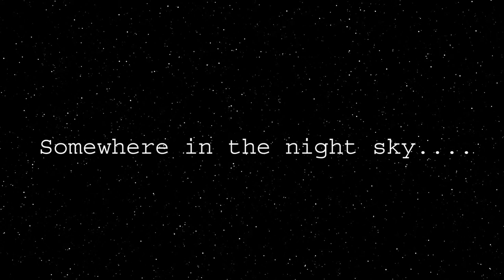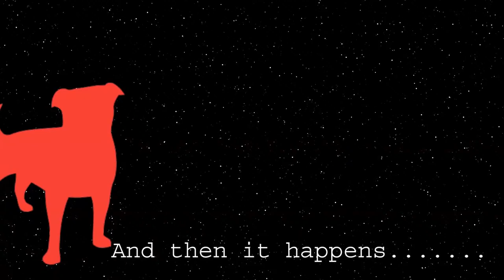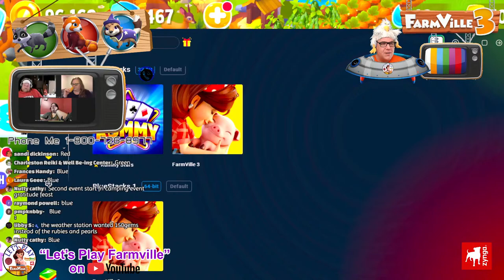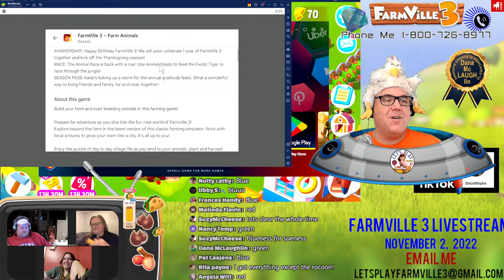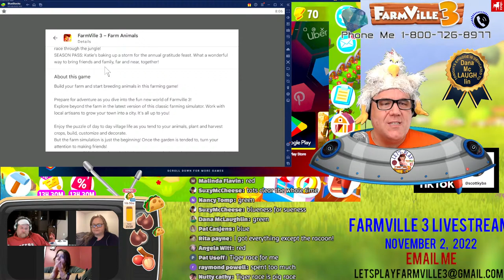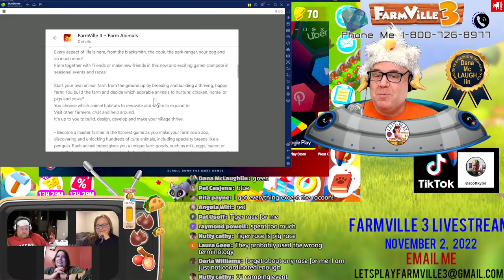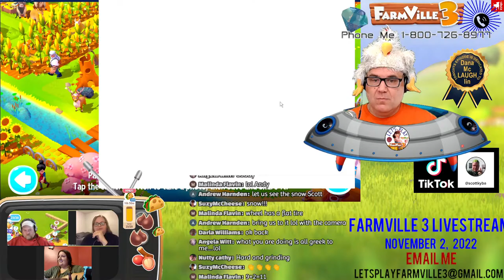Farmville 3 Livestream. Episode 54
1 YEAR ALREADY. I've made so many awesome friends.

SO HAPPY.

November 2, 2022   7:30 PM MST

Come join us tonight for a fun and hilarious time of FV3 and a chance to win 100 BLUE GEMS